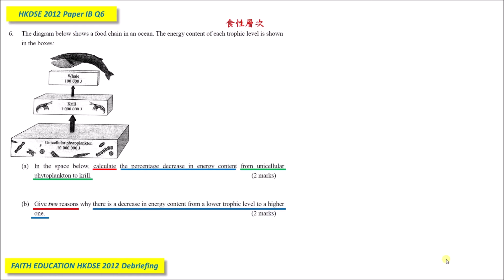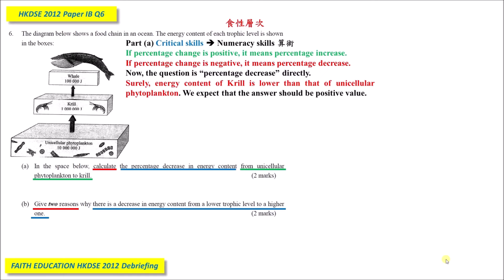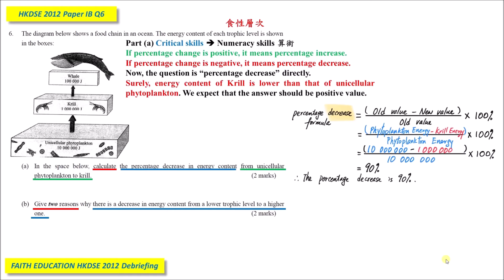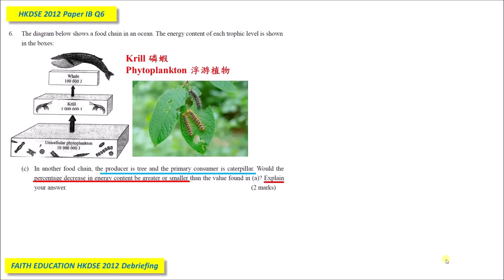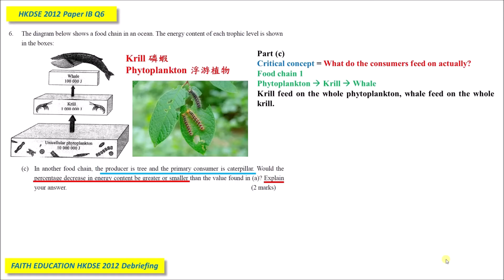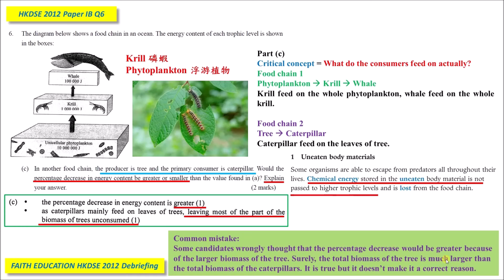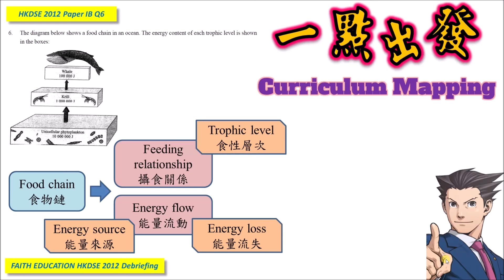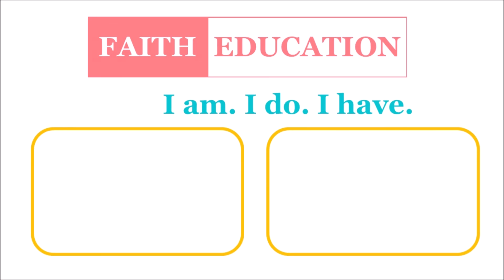【BIO數據題】 DSE Bio │ HKDSE 2012 1B Q6 │energy loss 能量流失│ Faith Education {雙語Bilingual}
➘ 你會感興趣的影片:
3. 📌生物科最後提醒002 │ 全視技能 │ DSER必看溫習方法 │ 六大題型整合 │ 筆記任Down
0:00 廣東話
6:32 English